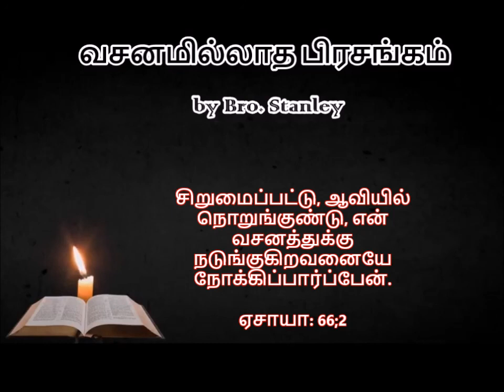வசனமில்லாத​ பிரசங்கம் by Bro. Stanley